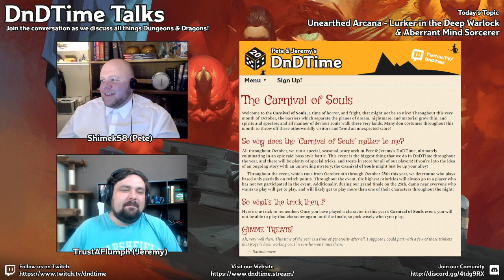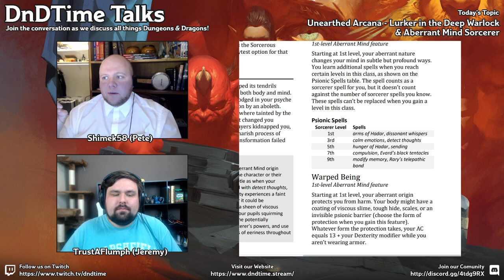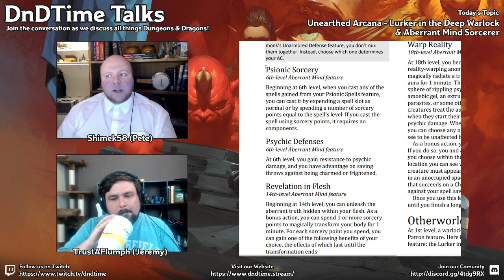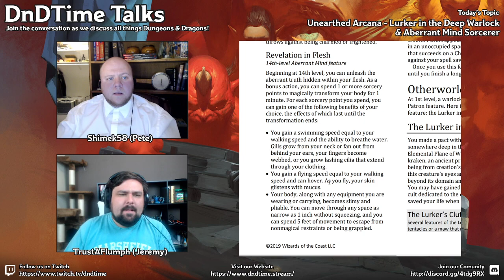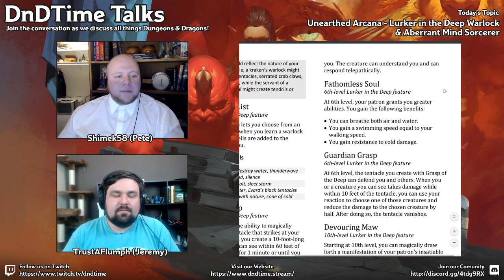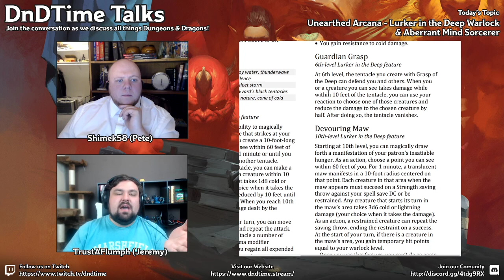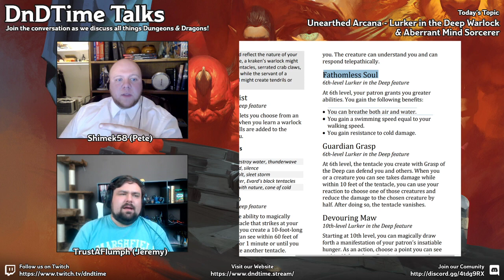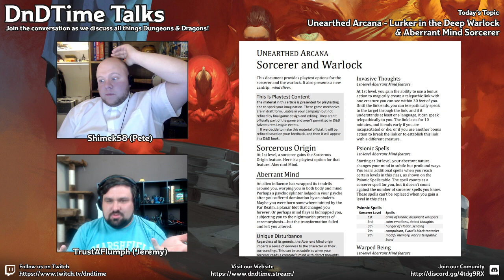DnDTime Talks - Unearthed Arcana Review: Lurker in the Deep & Aberrant Mind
A talk show where we discuss all this Dungeons & Dragons.

Today, we’re looking at new Unearthed Arcana subclass options for 5th Edition D&D, the Lurker in the Deep Warlock and Aberrant Mind Sorcerer